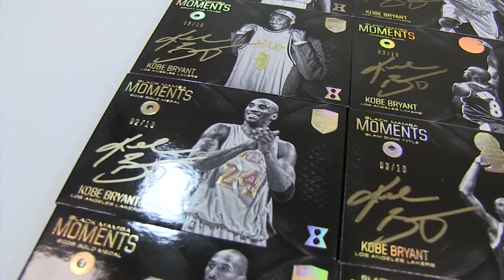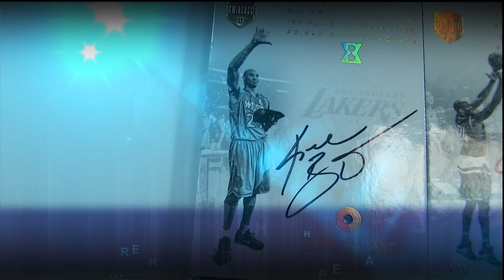Kobe Bryant Discusses Panini America's Upcoming Kobe Eminence Product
In this exclusive interview, Los Angeles Lakers legend and NBA icon Kobe Bryant discusses Panini America's upcoming Kobe Eminence, a trading card product as unique and as unparalleled as the superstar it honors.